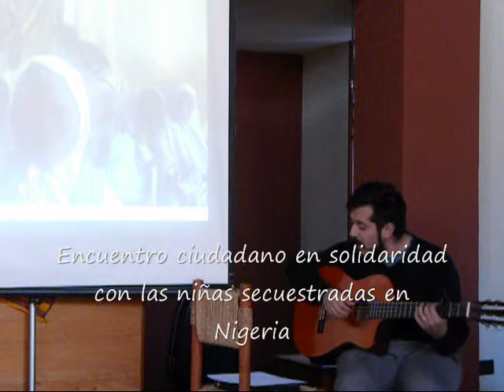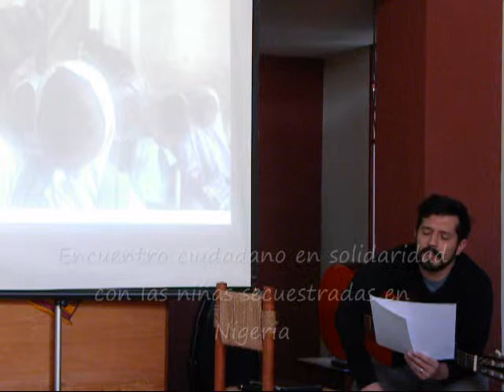Oscar Lazo en Encuentro ciudadano en solidaridad por las niñas secuestradas de Nigeria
El 18 de mayo pasado se realizó, en la Casa de la CVX, un encuentro ciudadano en solidaridad por las niñas secuestradas de Nigeria.
En esta oportunidad, el cantautor Oscar Lazo, compartió un tema de su autoría, en solidaridad con las niñas secuestradas en Nigeria.